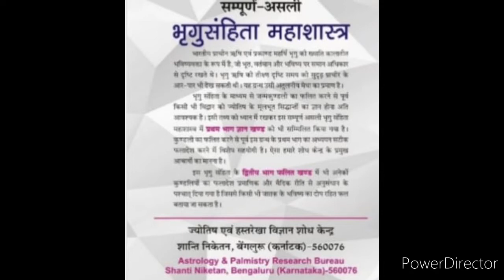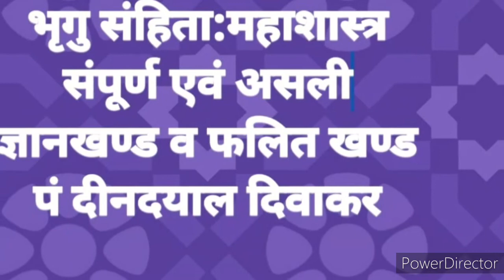भृगु संहिता महाशास्त्र हिन्दी पण्डित दीनदयाल दिवाकर Bhrigu Samhita Pt Deendayal diwakar 9315667218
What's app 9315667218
सम्पूर्ण असली
भृगु संहिता
दोनों भाग
ज्ञान खंड एवं फलित खंड
पंडित दीनदयाल दिवाकर जी **
भारतीय प्राचीन ऋषि एवं प्रकांड विद्वान महर्षि भृगु की ख्याति कालातीत भविष्यवक्ता के रूप में है जो भूत, वर्तमान और भविष्य पर समान अधिकार से दृष्टि रखते थे। भृगु ऋषि की तीक्ष्ण दृष्टि समय की सुदृढ प्राचीर के आर-पार भी देख सकती थी।यह ग्रंथ उसी अतुलनीय मेधा का प्रमाण है।
      भृगु संहिता के माध्यम से जन्मकुंडली का फलित करने से पूर्व किसी भी विद्वान को ज्योतिष के मूलभूत सिद्धांतों का ज्ञान होना अति आवश्यक है।इसी तथ्य को ध्यान में रखकर इस संपूर्ण असली भृगु संहिता महाशास्त्र में प्रथम भाग - ज्ञान खंड को भी सम्मिलित किया गया है। कुंडली का फलित करने से पूर्व इस ग्रंथ के प्रथम भाग का अध्ययन सटीक फलादेश करने में विशेष सहयोगी है। ऐसा हमारे शोध केंद्र के प्रमुख आचार्यों का मेनन है।
इस भृगु संहिता के द्वितीय भाग - फलित खंड में भी अनेकों कुंडलियों का फलादेश प्रमाणिक और वैदिक रीति से अनुसंधान के पश्चात दिया गया है,जिससे किसी भी जातक के भविष्य का दोष रहित फल बताया जा सकता है।

ज्योतिष एवं हस्तरेखा विज्ञान शोध केंद्र
शांति निकेतन, बेंगलुरु - ५६००७६

Gagan Book Depot
Delhi-6